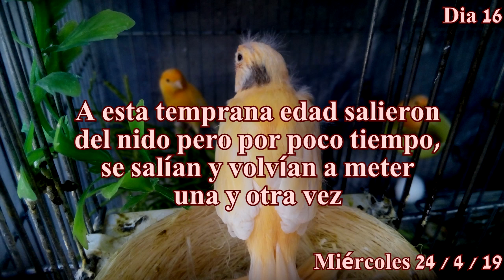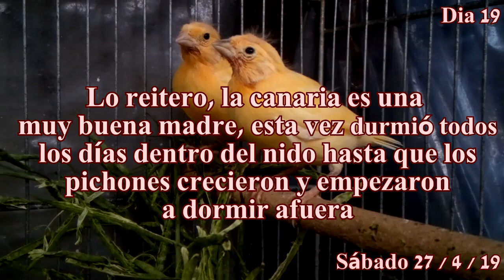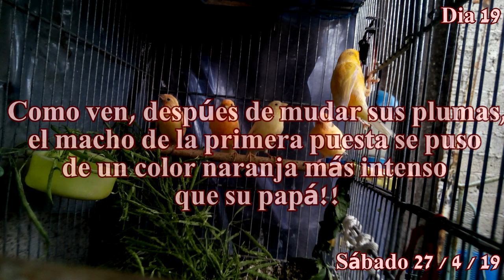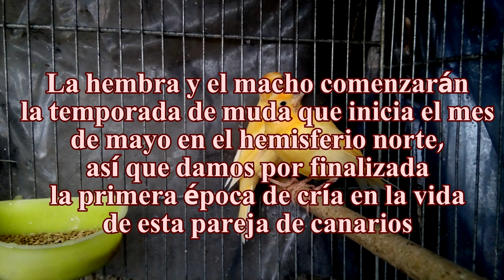Canarios 2019 (6) DIA 16 A 28 | TERCERA PUESTA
Crías de canarios temporada 2019
Desarrollo de las 2 crías del día 16 al día 28, esta es su tercera y última puesta, de la temporada 2019, su primera vez que cría ya que la mamá y el papá tienen apenas 1 año y 3 meses de edad, ya casi empieza la muda y la época de cría finalizará.

Si quieres ver como crecen los pichones y verlos adultos

Si quieres un saludo en el próximo vídeo de periquitos pídelo en los comentarios

Pericos Australianos